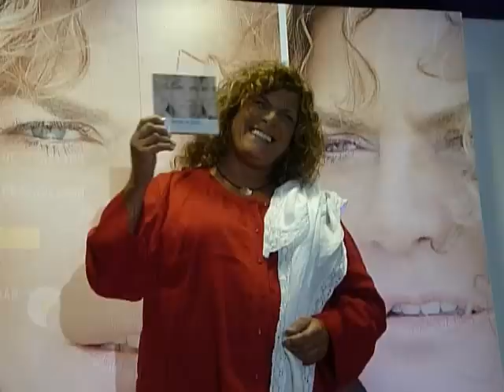Denisse de Kalafe Photocall Conferencia de prensa Presentación cd "Detalles"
Ya se encuentra a la venta en todo México el más reciente material de Denisse de Kalafe titulado "Detalles". Éste es un homenaje que le realiza a la poesía de Roberto Carlos; un cd doble grabado en español y portugues del cual se desprende el primer sencillo "Como es grande mi amor por tí" ( el video y el arte del disco fueron realizadas en Holbox ).

En éste cd se pueden escuchar algúnos de los grandes éxitos de Roberto en voz de Denisse, la cual a cada uno le imprime su sello propio siendo un gran gozo escucharlo de principio a fin. Denisse puede definirse en tres palabras: sensibilidad, poesía y pasión.

En conferencia de prensa comentó que le gustaría realizar más adelante otro disco-homenaje pero ésta vez dedicado a Joan Manuel Serrat, Alberto Cortéz o Juan Gabriel con quien lleva una estrecha relación e incluso ella mismo le pidió que la incluyera en el próximo disco con el cual celebra 40 años de trayectoria. Por otro lado comentó que el próximo año volverá a lanzar la canción "Señora, señora"  pero ésta vez será grabada en otros idiomas como italiano, francés e incluso en maya, lo cual le inquieta un poco porque la pronunciación de cada palabra tendrá que ser la correcta ya que cualquier "variación" podría significar otra cosa.

La sensibilidad y el arte son innatos, pero también se enriquecen con el tiempo, la vida, las experiencias y con las caídas, triunfos, fracasos, amores y desamores. Sueños y recesos, como ese al que nos sometió Denisse durante algunos años, hasta su regreso en 2008, con una producción independiente llamada "Hacer y Deshacer", que vino a ser como un extracto, no precisamente de su vida y trayectoria, sino de su esencia. Y que de manera independiente vendió 140 mil copias.

A los cinco años de edad, Denisse obtuvo su primer gran triunfo: ser el 1° lugar en un concurso de un programa de radio, donde interpretó los temas "Patinho Feo" y "Noche de Ronda", con el escaso Español que le había enseñado su madre. Tiempo después se fue a Sao Paulo, ciudad en la que dio rienda suelta a su talento, cantando en todos los lugares donde podía, hasta que una representante artística le propuso iniciar una carrera musical de manera profesional.

Su trayectoria internacional de manera formal comenzó en México, donde trabajó en diferentes bares; mientras el tiempo pasaba, las experiencias la fueron forjando como cantautora. Su tema "El Amor, Cosa Tan Rara" la llevó a competir en el Festival OTI, donde consiguió un triunfo que le dio proyección en distintos países como Estados Unidos, Puerto Rico, Chile, Venezuela, Colombia, Argentina y Cuba. Fue así como pasó de los bares a los conciertos multitudinarios.

Más adelante, Denisse lanzó "Señora, Señora", que vendió 6 millones de copias y se convirtió en un verdadero himno para las madres. Sin duda este tema fue un éxito internacional, que trascendió y que continúa vigente, de la mano de otras canciones inolvidables como: "Alma Primitiva" "Quiéreme Más", "Quiero Gritar" y "Sin Amenazas", entre otras.

Siempre inquieta, además de las 18 producciones discográficas que acumuló a lo largo de su carrera, Denisse tuvo la  oportunidad de musicalizar diferentes telenovelas, como "Teresa", "Pasión" y "Sortilegio", tema interpretado por el cuartero varonil Il Divo.

Denisse nunca ha seguido una corriente, ni los ritmos de moda. "No creo en artistas cazadores de mercado", dice. "¡El artista tiene que ser honesto con lo que le sale del alma y siempre aparecerá un público que lo quiera escuchar!"

Actualmente comparte su tiempo entre la isla de Holbox, un "pedacito de Dios" situado en el estado de Quintana Roo, y la Ciudad de México. Es en Holbox, entre gaviotas, flamingos y atardeceres, donde se inspira para entregarnos su talento.

Los proyectos de Denisse de Kalafe para este 2012 incluyen la grabación de un disco con Sony Music, en el cual interpreta temas de su paisano Roberto Carlos, "Detalles..." es actualmente el proyecto que más la ilusiona, ya que tiene una gran afinidad con Roberto Carlos, cuya carrera empezó alrededor de la década de los 70's en Brasil. Él junto con Joan Manuel Serrat y Alberto Cortéz han sido sus maestros en el arte de la composición.

Denisse se auto califica como una mujer "políticamente incorrecta", sincera y llena de fe. Mexicana desde 2006, pero más bien sintiéndose "brasicana" o "mexileira". Apasionada por la libertad de ser, hacer y pretender.